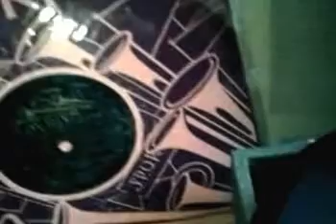Angelo SERVIDA, "Rosalie" (1938)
Canzone fox-trot di Willy e Cole Porter, dal film omonimo (USA 1937).
Canta SERVIDA con Orchestra Durium.
78rpm Durium L 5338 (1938).